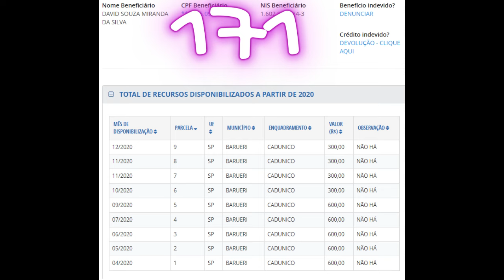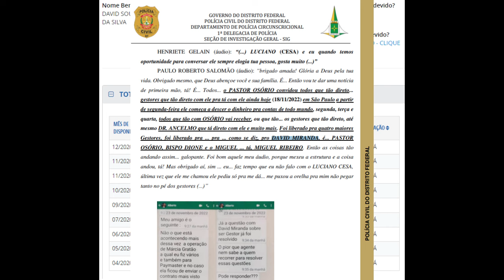171 de Barueri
David Miranda é um Estelionatário investigado pela Policia Civil de Brasilia  na OPERAÇÃO POLICIAL “FALSO PROFETA”